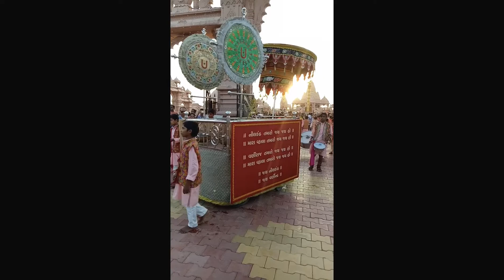GUJRAT ANKLESWAR (POICHA) NILKANTH DHAM